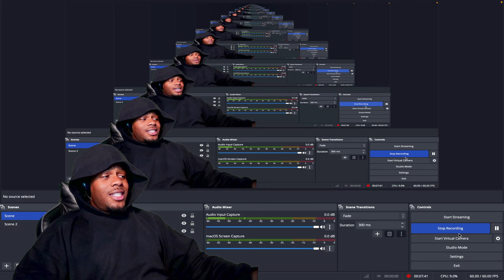RM - Come back to me (REACTION)